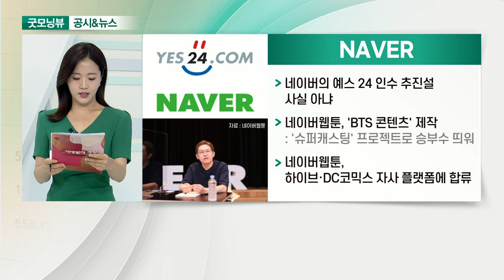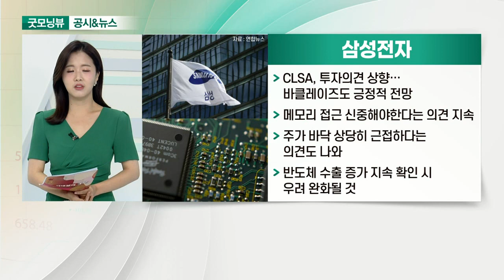초록뱀미디어, NAVER, 삼성전자, POSCO_공시&뉴스 (20210819)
- 메타버스 유니콘 기업 '쓰리디팩토리' 전략적 투자
- 경쟁 가능한 핵심 지식재산권 확보
- 30억 투자 단행, 전략적 파트너십 구축

- 네이버의 예스24 인수 추진설 사실 아냐
- 네이버웹툰, 'BTS 콘텐츠' 제작
- 네이버웹툰, 하이브·DC코믹스 자사 플랫폼에 합류

- CLSA, 투자의견 상향… 바클레이즈도 긍정적 전망
- 메모리 접근 신중해야 한다는 의견 지속
- 주가 바닥 상당히 근접하다는 의견도 나와
- 반도체 수출 증가 지속 확인 시 우려 완화될 것

- 철강재 '포스맥' 중국 내 시장 확대에 속도
- 포스맥, 녹지 않는 철강재로 알려져
- 중국 건축 인증 표준에 포함